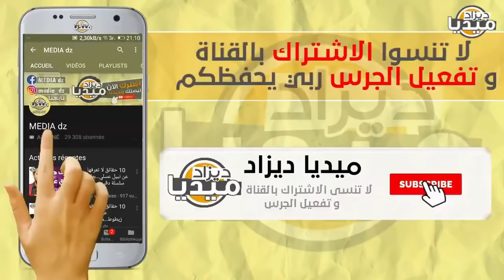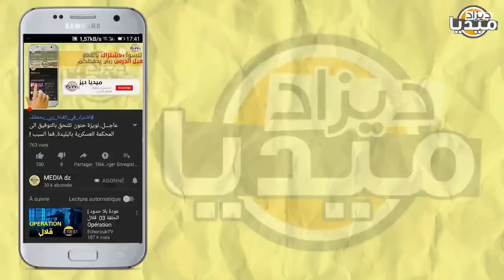عـاجل..محلل تونسي يعلنها ظلم تقارنوا الجيش الجزائري بالمروكي فضحهم بالإحصائيات على المباشر!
❤❤استغفر الله - اللهم صلي وسلم على سيدنا محمد ❤❤